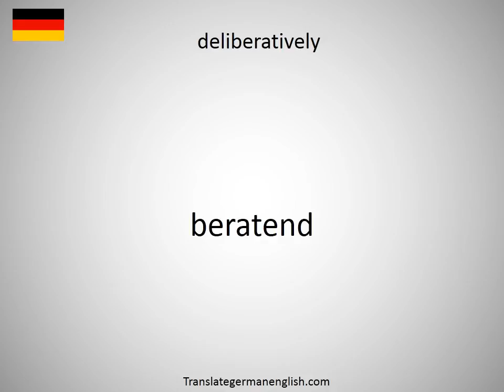How to say deliberating in German?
How to say deliberating in German? Learn the pronounciation deliberating! How to Pronounce deliberating. Expand your vocabulary, learn German words. Practice German online. Use this free pronunciation guide to practice words at a time. Learn German for free. Thank you for viewing, please like or subscribe! hoe om te sê, si të thuash, እንዴት እንደሚናገር, wie sagt man, comment dire, come dire, como dizer, как сказать, nasıl denir, cómo decir, 怎么说, πώς να το πω, hoe zeg je.